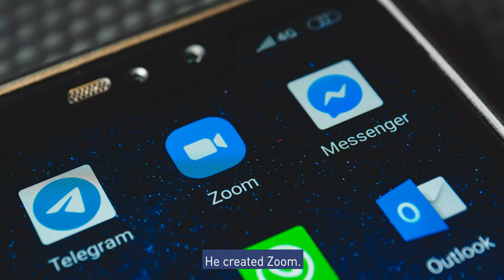Reshaping Industries, Part 2: Connecting the world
How does Zoom avoid repeating AT&T's fate? After rapid growth during the COVID period, this new network has some choices to make.

Watch Professor Knut Haanaes as he presents the case study on how we connect the world.